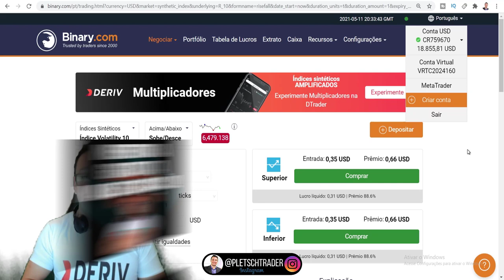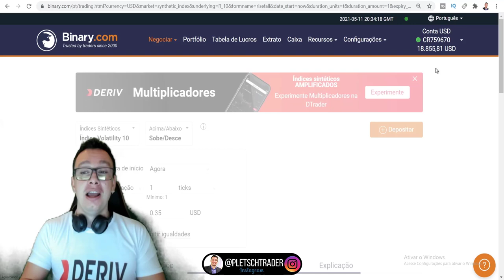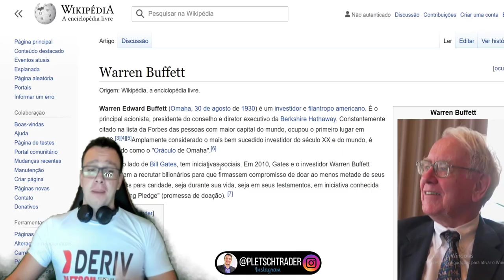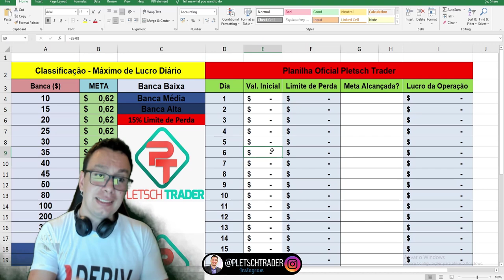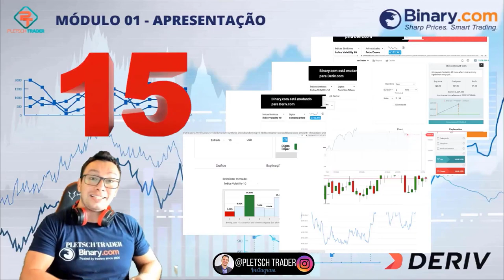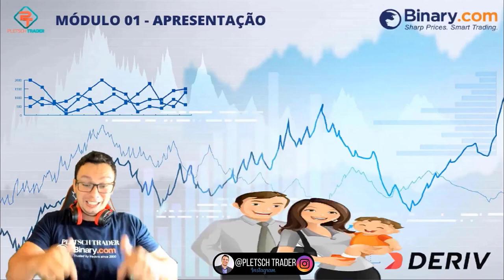🔴 (INCRÍVEL) COMO CONSEGUI A MAIOR BANCA DA BINARY E DERIV 2021!